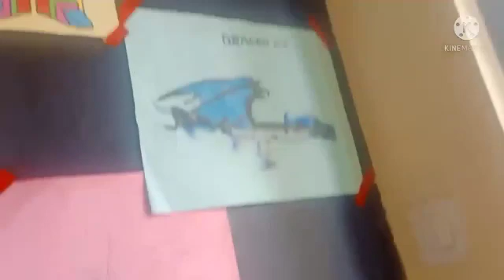TRIGGER ONLY 50 UNBOXING IN TAMIL